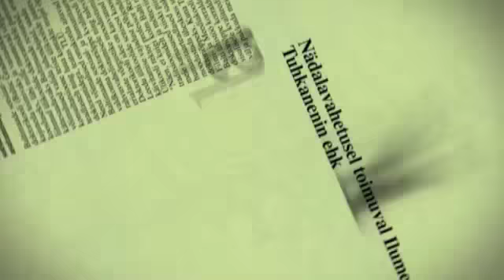Raimo Kägu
RÜE